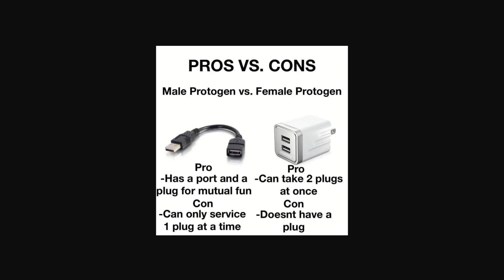Furry Memes 15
source: thatonegreenbro